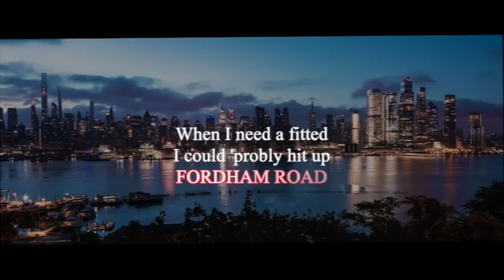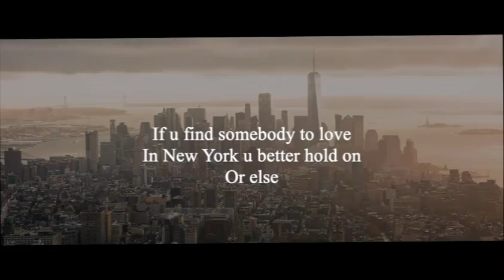BODEGA BAMZ - N.Y Minute (ft. Melaner) (lyric video)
Bodega Bamz feat. Melaner  - N.Y Minute Official Lyric Video
Song Produced by : Cas1